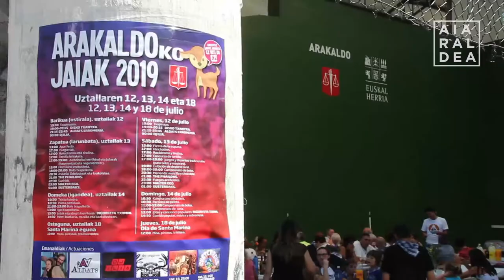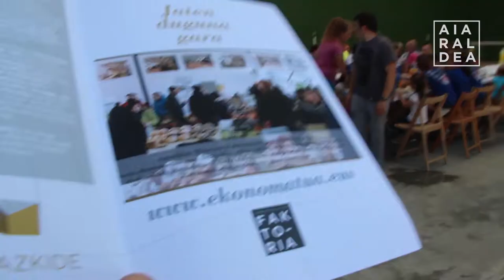Positiboki baloratu dituzte Arakaldoko jaiak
Ostiraletik igandera arte luzatu dira Arakaldoko jaiak. Udalak festen balorazio positiboa egin du.